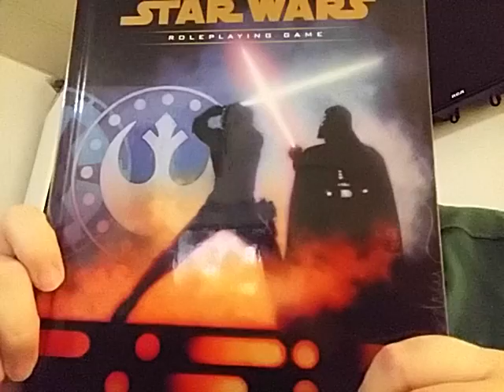GroundZero's Customs!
All niftyness about Prestige Classes I've made over the years for Star Wars RCR!  And the shortened story of my infamous d20, The Stormtrooper Die!